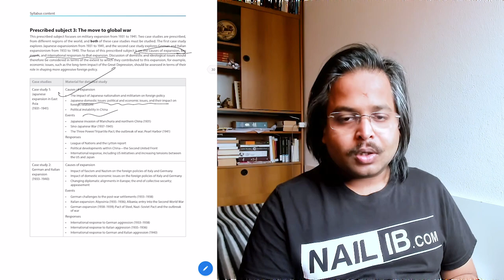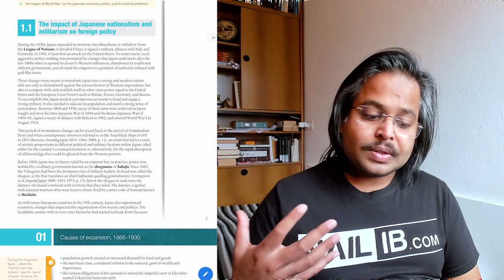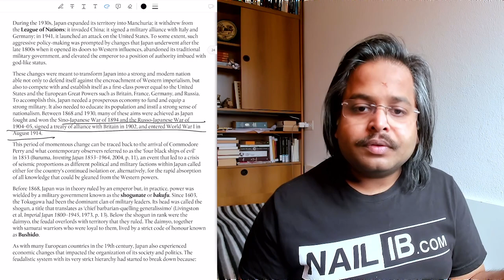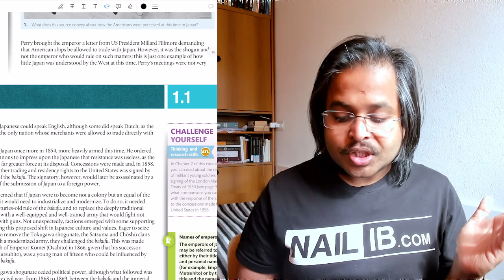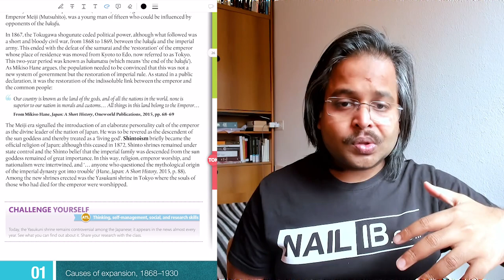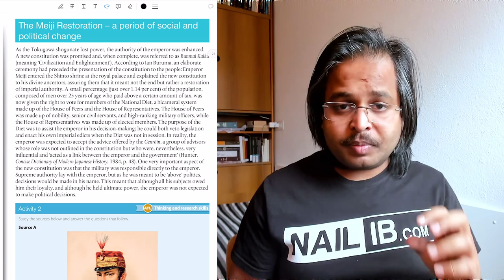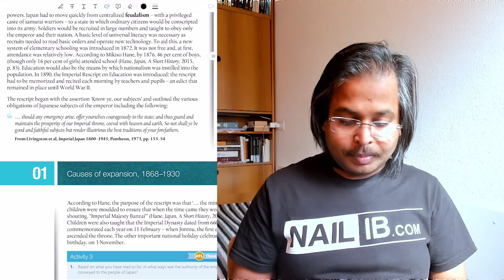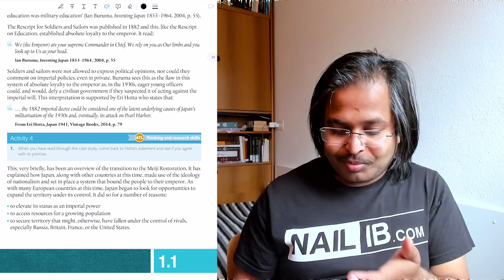IB History (Paper 1) Japanese Expansion, The Meiji Restoration | Part 1 of 4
Access 200+ Video Tutorials For IB History HL and SL -

📚 Understanding Japanese Expansion: Causes of Japanese Militarism (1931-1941) 🇯🇵

🔔 Welcome to nailib.com's IB History Tutorial Series! 🔔

🎥 Video Overview:
In this insightful video, we delve deep into the Causes of Japanese Expansion between 1931 and 1941. Our expert, a Yale alumnus and IB examiner, guides you through the intricate historical events that paved the way for Japanese militarism. This tutorial is essential for IB History SL students preparing for Paper 1, focusing on the prescribed subject: The Move to Global War.

🔍 Key Topics Covered:
Introduction to Japanese Expansion (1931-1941)
Historical Context: Meiji Restoration and Modernization (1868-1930)
Impact of Western Influence on Japan
Role of the League of Nations and International Relations
Major Events Leading to Militarism: Russo-Japanese War, Sino-Japanese War, and World War I
Internal and External Factors Influencing Expansion

⏰ Timestamps for Easy Navigation:
00:00:08 - Introduction to the Tutorial 📚
00:00:13 - Overview of IB History SL Paper 1: The Move to Global War 🌍
00:01:14 - Focus on Japanese Expansion (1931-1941) 🇯🇵
00:01:39 - Historical Background: Meiji Restoration (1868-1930) 🏯
00:03:45 - Japan's Modernization and Western Influence 🌐
00:05:37 - Role of the League of Nations 🌎
00:07:35 - Key Events: Russo-Japanese War, Sino-Japanese War, WWI ⚔️
00:11:30 - Impact of Japanese Militarism on Global War 🌏
00:19:00 - Conclusion and Preview of Next Video: Sino-Japanese War 🎬

💡 Interactive Questions:
How did the Meiji Restoration influence Japan’s military policies?
What role did the League of Nations play in Japan’s expansion?
Can you identify the key events that led to Japanese militarism in the early 20th century?

🎓 Dive into our comprehensive IB resources at nailib.com! Explore over 3,500 video tutorials by vetted IB examiners and YouTube stars. Gain instant access to all subjects, an IB question bank with over 20,000 IB-like questions, video solutions for real IB past papers, IB flashcards, IB notes with real-world examples, and graded IA/EE samples. Elevate your IB study experience with NailIB! 🚀